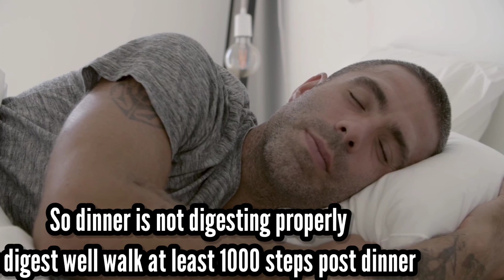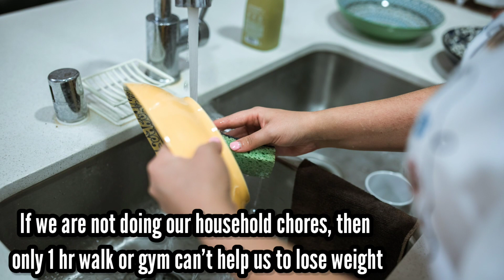वजन कम करना है तो समझ लो ये 5 बातें l ये 5 चीजें करली तो वजन अपने आप घट जाएगा l 5 tips for fatloss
वजन कम करना है तो समझ लो ये 5 बातें, क्यूं कि ये 5 बातें बहुत महत्वपूर्ण भूमिका निभाती है वजन घटाने में, ये 5 चीजें करली तो वजन अपने आप घट जाएगा
अगर आप वजन घटाने वाले हो तो फ़िर जान लो ये जरूरी बातें, क्यूं कि अगर मोटापा कम करना है तो जरूरी है ये 5 बातें जानना, जो आपकी चर्बी को आसानी से पिघला देंगी, ये 5 बातें बताती है उन गलत आदतों के बारे में जो हमारा वजन बढ़ाने के लिए जिम्मेदार हैं l ये 5 चीजें बहुत जरूरी है वेट लॉस के लिए, आपका वजन घटाने के लिए जरूरी है समझना ये 5 बातें, ये वो 5 बातें है जो हमारे वेट लॉस को प्रभावित करती हैं l
दोस्तों आप बताना आपमें कौन सी गलत आदतें है जो आपका वजन बढ़ा रही हैं l

Time stamps
00:39 - हमारे खानपान की कौन सी आदतें हमारा वजन बढ़ा देती हैं
01:38 - सिर्फ खाना नही पीना भी बढ़ा सकता है मोटापा
2:30 -  कब हमारी नींद बन जाती है वजन बढ़ने का मुख्य कारण
03:09 - वजन घटाने में क्या भूमिका होती है शारीरिक व्यायाम की
04:04 - क्या हमारी सोच भी बाधक हो सकती है weight loss में

Hope you like the content and found it useful, if yes then please don't leave it without pressing like button, as it will encourage us to put more efforts in next video.

NOTE : Please do not consider this video as expert advice, this video only represents my views on Health and wellness.